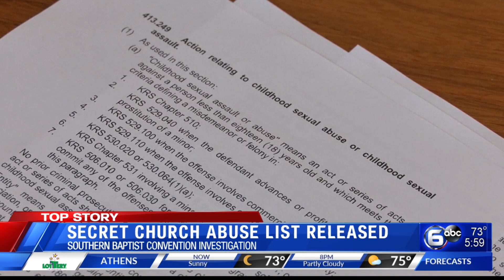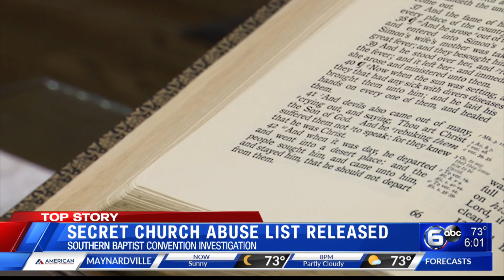Secret Church abuse list released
Knoxville Baptist pastor comments on list of accused sexual abusers, some from East TN